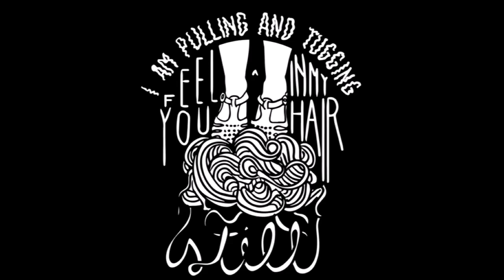florets-kississippi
2014 EP "i can feel you in my hair still"